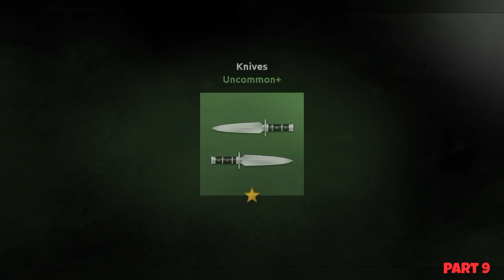Grinding for stage 10 enemy ghost 🤧 chapter 3 gameplay part 9 -| Shades shadow fight roguelike